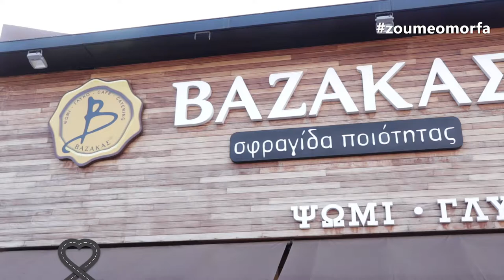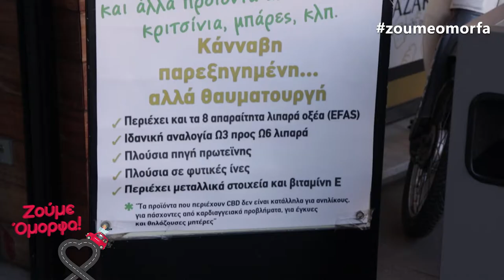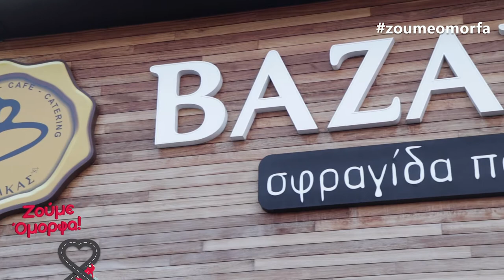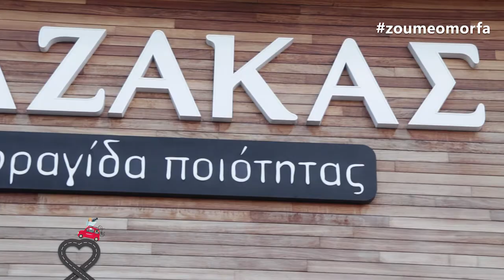Βαζάκας / Σφραγίδα ποιότητας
Για δεκαετίες τώρα ο φούρνος 'Βαζάκας' βρίσκεται δίπλα στις ανάγκες των καταναλωτών του!
Μοναδικές γεύσεις, ψωμί, κριτσίνια, γλυκά και ότι άλλο τραβά η όρεξη σας!

Ο πρώτος φούρνος με Ψωμί από Κάνναβη στο Βαζάκα!
Δείτε το βίντεο και μάθετε όλες τις λεπτομέρειες!

Σοφοκλή Βενιζέλου 80
Λυκόβρυση